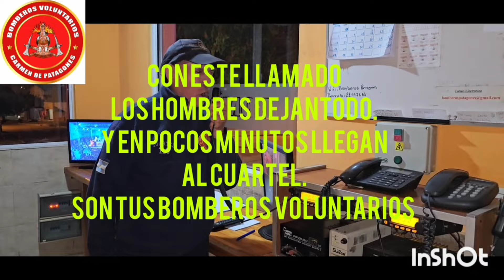PRINCIPIO DE INCENDIO EN UNA VIVIENDA DE PATAGONES